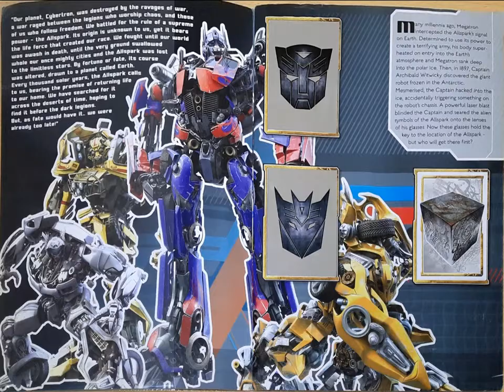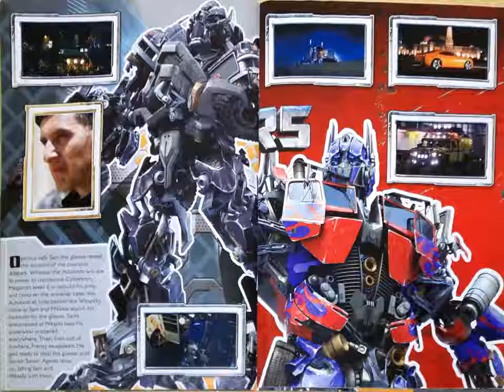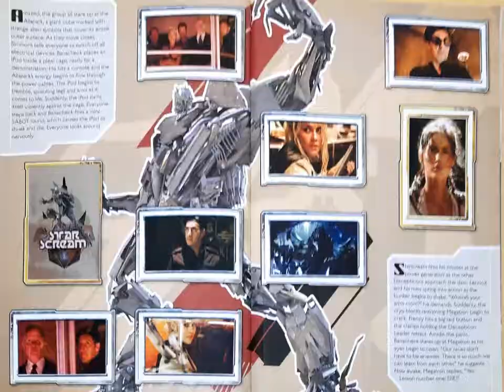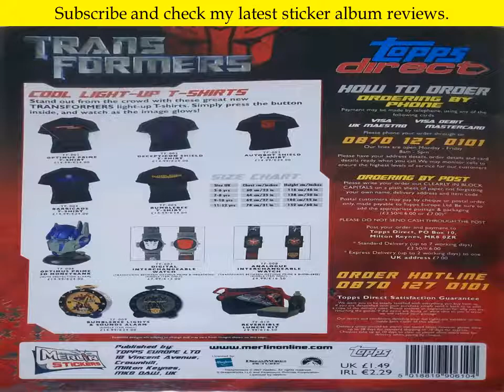Merlin 2007 COMPLETE Transformers sticker album review.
Merlin 2007 COMPLETE Transformers sticker album review. Plus info on how many stickers and foils there are.